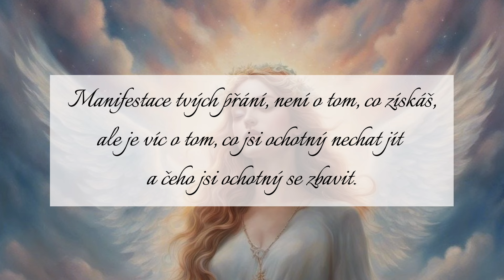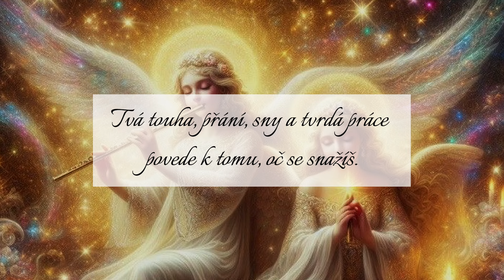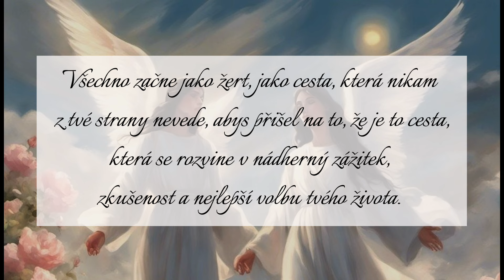ANDĚLSKÝ VZKAZ (s hlasem)...MANIFESTACE, JE 🪄🕯🤞🏻...✧˚ ༘ ⋆｡♡˚najdi v tomto vzkazu odpověď...🪄🔮🫧🫶🏻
ANDĚLSKÝ VZKAZ...MANIFESTACE, JE ...najdi v tomto vzkazu odpověď...

💵💷💰 pro ty, co chtějí podpořit mou tvorbu  💵💰:
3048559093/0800